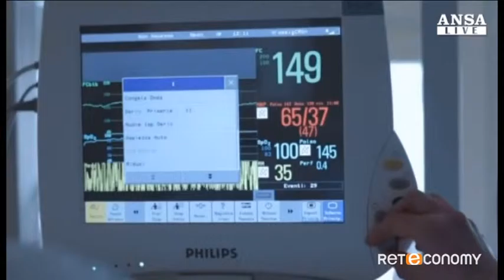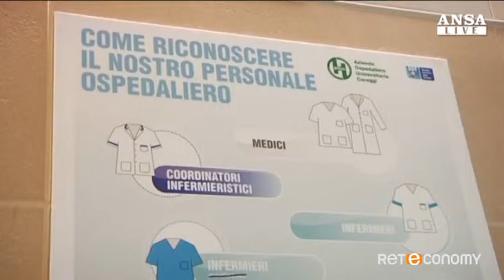Verso una tassazione societaria più equa - 30/06/2015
Spazio Professioni